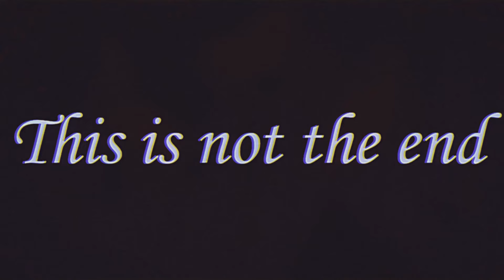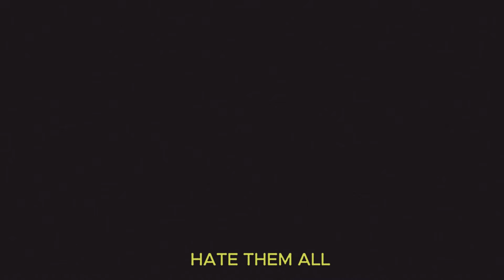INVIRULANT - THIRST IMPACT (FT. RYAN ADDUCI OF DRAG THE LAKE) [OFFICIAL AMV] (2024) SW EXCLUSIVE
Single: Thirst Impact (ft. Ryan Adduci of Drag the Lake)
Released: August 25, 2024
Genre: Arizona Slam Grind
Location: Arizona, USA

Line-up:
Brandon - Vocals
Derek - Guitar
Triston - Bass & Backing Vocals
Matty - Guitar
Ernie - Drums

Credits:
Written, Performed, Recorded and Engineered by Invirulant
Produced, Mixed and Mastered by Rylie Wechta of Sound Horizon Productions
AMV Footage from HImynameisUNCREATIVE